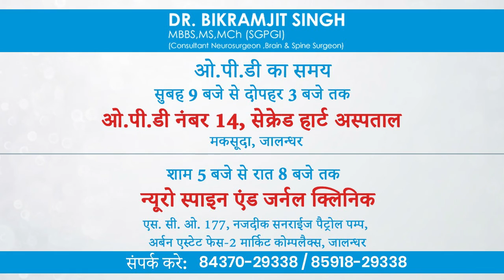Is Operation Needed in Children Suffering from Neuro & Spine Problems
Consult:- Dr Bikramjit Singh MBBS, MS , MCh (SGPGI)                                                       Consultant Neurosurgeon, Brain & Spine Surgeon
SACRED HEART HOSPITAL MAQSUDAN JALANDHAR
Morning (OPD TIMINGS) :- ⏱️ 9 pm to  3 pm
At Neuro, Spine & General Clinic
Evening (OPD TIMINGS) :-⏱️ 5 pm to  8 pm
📍SCO No 177, Near Sunrise Filling Station & Railway Line
Urban Estate, Phase 2 Market, Jalandhar

Chapters :
01:24 Symptoms Children Suffering from Neuro & Spine Problems
03:26 Common Types Neuro & Spine Problems
 10:39 Subscribe For updates